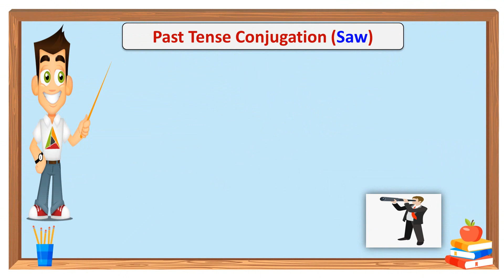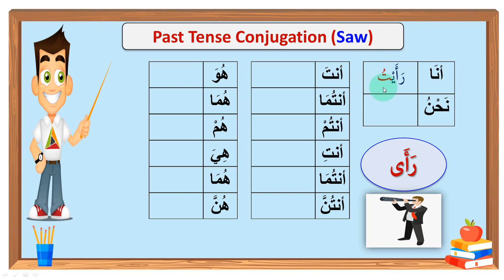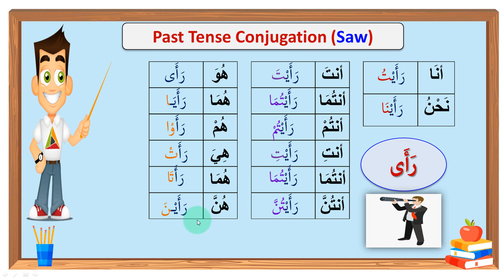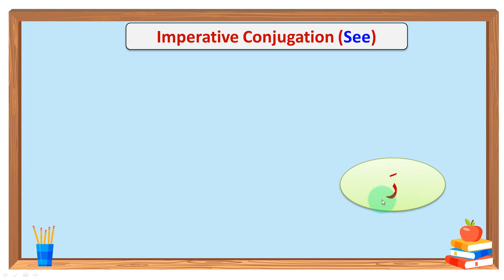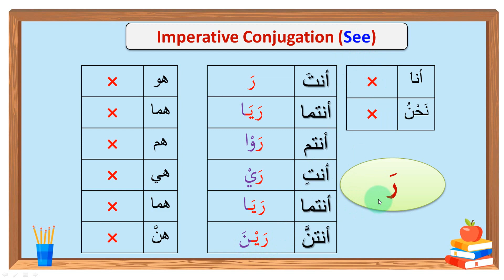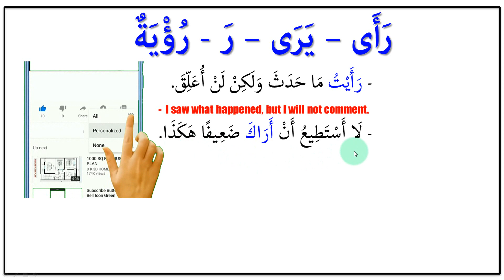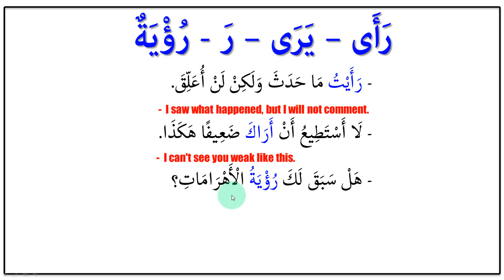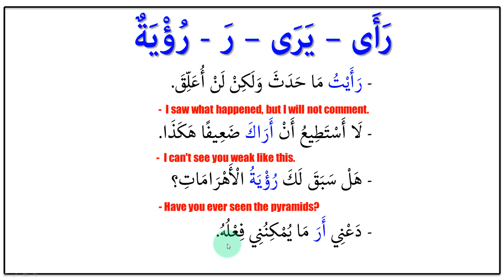Learn Arabic Language | How To Say SEE in Arabic Language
Learn Arabic language | Arabic language in 8 Minutes | How to say "see" in Arabic |  in this  Arabic lesson you are going to learn how to say see in Arabic language and how to conjugate it with pronouns and you will have some easy and interesting examples to show you to make an example including this word
00:00 Intro
00:41 Past Tense Conjugation
03:05 Present Tense Conjugation
05:06 Imperative Conjugation
06:19 Examples of See in Arabic
in this course of Learn  Arabic in 7 minutes you are going to learn new Arabic vocabularies, new Arabic expressions and you will learn how to construct Arabic sentence easily and simply with A help of native Arabic language teacher from Egypt who graduated from Al-Azhar university. you also will find the examples are really easy to do the the same by yourself.
This Arabic channel is provided with courses in:
*Arabic grammar
*Arabic Vocabularies